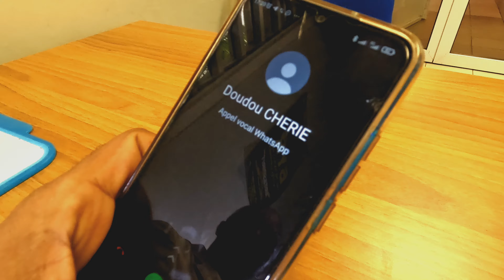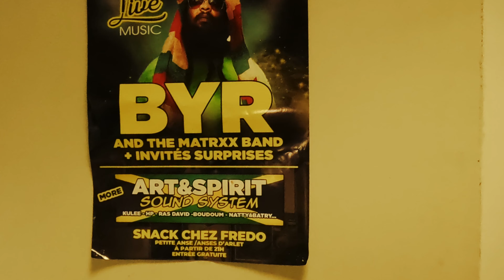Pawol Bhy2r Dancehall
Ayen ki Pawol, Pawol , nou bon epi sa !!!